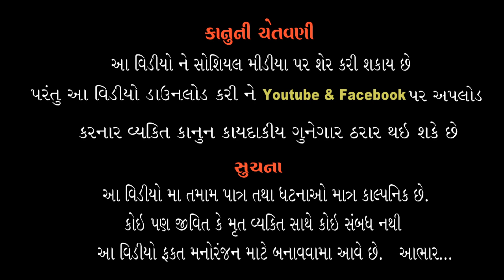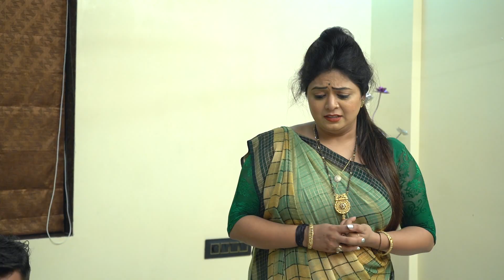Kaki Nu Kavatru Part-2 l કાકી નુ કાવતરૂ ભાગ- 2 l Gujarati Short Movie l zeel dhara films Present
Cast :-Piyush Vora
Radhi Patel
Siya Mistry
Sagar Parmar
Sweety Christian

Produced And Editor :- Piyush Vora,   Mo:- 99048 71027
D.O.P. :-  Kalpesh Variya, Pradip Jikadara